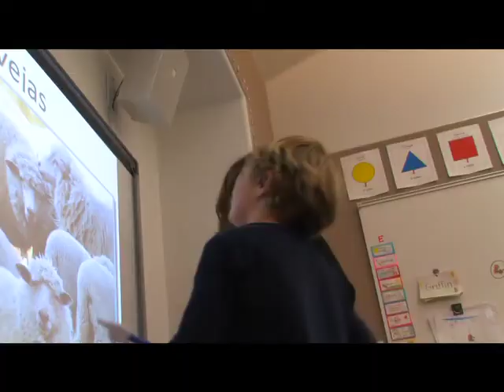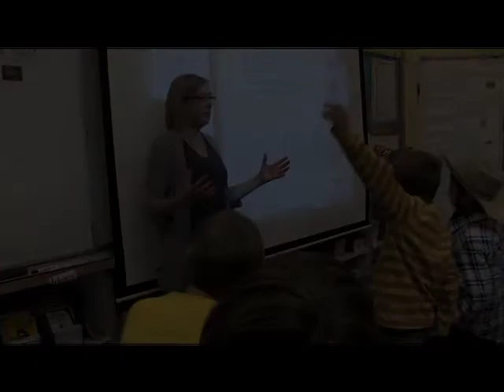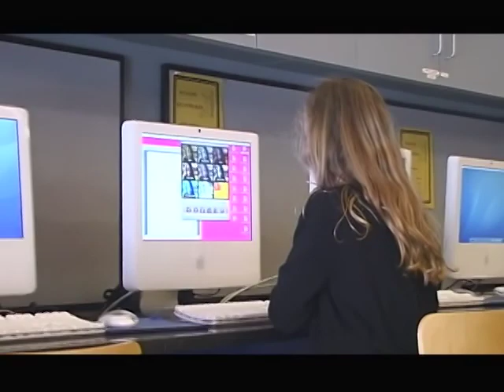Crane Country Day School Lower School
A short video about the Lower School program at Crane Country Day School in Santa Barbara, CA.